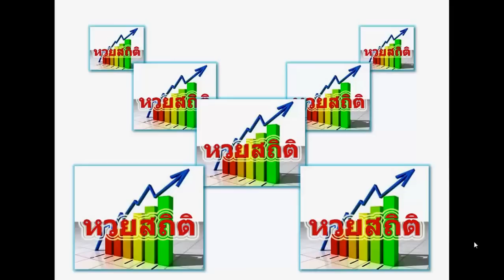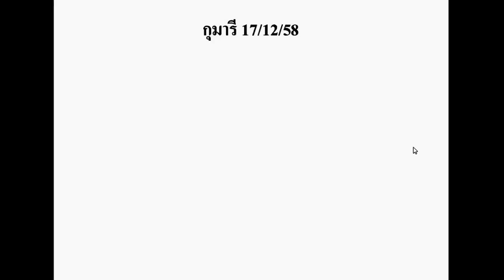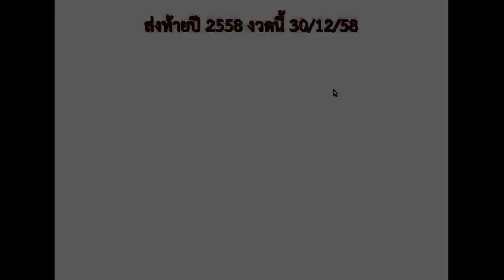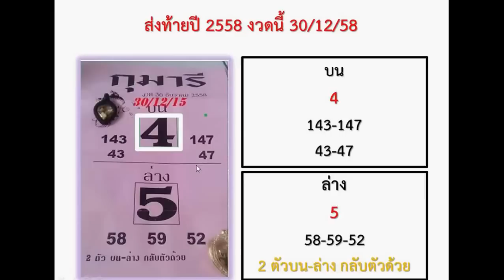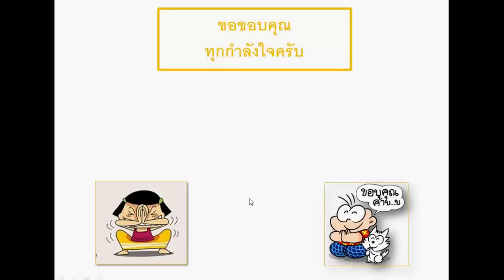หวยเด็ด "กุมารี" งวดที่แล้วเข้าเด่นบน สถิติยังดี งวดนี้ 30/12/58 มาตัวนี้อีกแล้ว มาจริงหรือตามกันเลย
หวยของกุมารี งวดนี้ 30/12/58 ให้เลขแล้ว เป็นตัวเดียวกันกับบรรดาเซียนหวยหลายๆ ท่าน จะมาจริงหรือ ติดตามกันครับ งวดที่แล้วเข้าเด่นบน ทำสถิติเพิ่มอีกงวด ส่งท้ายดวงของราศีปี 2559 ราศีไหนดี ราศีไหนรวย ตามเลยครับ(ใช้เป็นแนวทางในการซื้อสลากกินแบ่งรัฐบาลเท่านั้น/โปรดใช้วิจารณญาณในการรับชม)